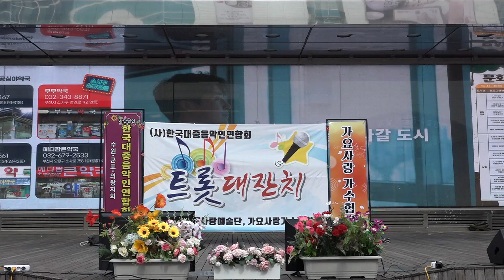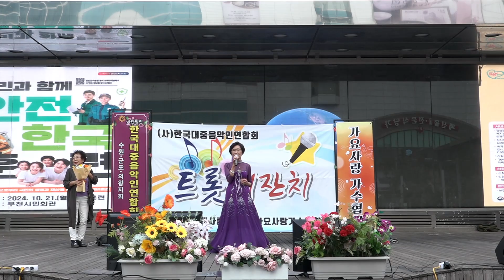가수 유입분 - 오늘같이 좋은날 (원곡:송가인) 노래사랑 예술단 / 부천역 마루광장